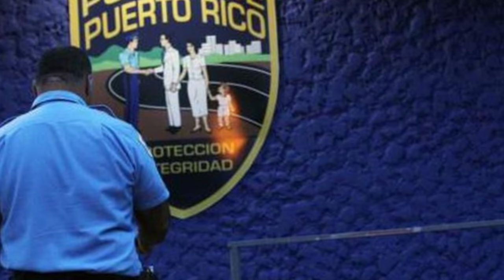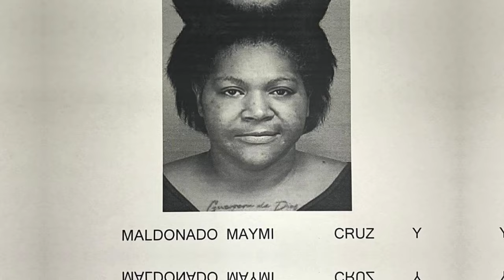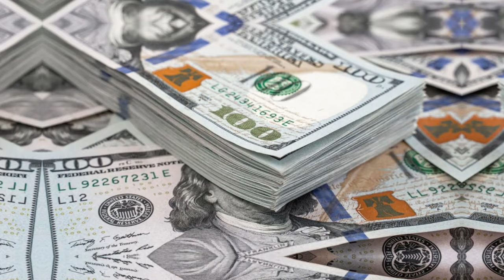🇵🇷NOTICIAS ULTIMA HORA UN HALLAZGO ATROS EN RIO GRANDE Y MAS NOTICIAS PUERTO RICO